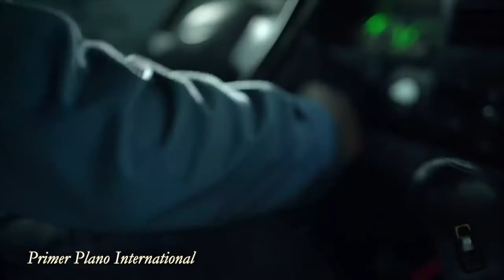Blindado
Año: 2019
Duración: 82 min.
País: Argentina
Disponible: Mundo
Dirección: Eduardo Meneghelli
Guion: Leonel D'Agostino
Fotografía: Gustavo Biazzi
Reparto: Gabi Peralta, Aline Jones, Luciano Cáceres, Luis Ziembrowski, Facundo Aquinos, Lautaro Delgado, Esteban Menis, Gonzalo Urtizberea
Género: Acción. Drama | Robos & Atracos
Sinopsis: Tras la muerte de su mujer y su hija en un accidente, Luna cae en un profundo pozo depresivo. Hasta que un día, tiene un sueño revelador: se ve a sí mismo manejando un auto y llevando a Selva, una mujer de limpieza de la empresa para la cual trabajaba, junto con su hijo Beni. Luna se propone llevar a cabo una misión: salvar a la mujer y al niño del sueño, aún sin conocerlos. Para esto recupera su trabajo como chofer en una empresa de camiones de caudales, donde también trabaja Selva, la mujer de su sueño. Luego de seguirla, confirma sus sospechas: la mujer tiene un hijo. Cuando Luna entiende que Selva es la mujer del sueño, su vida vuelve a tener sentido. Decide ayudarla, proveerle un futuro mejor a ella y a su hijo, y prepara un arriesgado plan para lograrlo.

Armored
Year: 2019
Duration: 82 min.
Country: Argentina
Availability: World
Director: Eduardo Meneghelli
Script: Leonel D'Agostino
Photography: Gustavo Biazzi
Cast: Gabi Peralta, Aline Jones, Luciano Cáceres, Luis Ziembrowski, Facundo Aquinos, Lautaro Delgado, Esteban Menis, Gonzalo Urtizberea
Genre: Action. Drama | Robberies & robberies
Synopsis: After the death of his wife and his daughter in an accident, Luna falls into a deep depression. Until one day, he has a revealing dream: he sees himself driving a car and taking Selva, a cleaning woman from the company he worked for, along with his son Beni. Luna sets out to carry out a mission: save the woman and the child from sleep, even without knowing them. For this, he recovers his job as a driver in a trucking company, where Selva, the woman of his dream, also works. After following her, he confirms her suspicions: the woman has a son. When Luna understands that Selva is the woman in the dream, his life makes sense again. He decides to help her, provide a better future for her and hers, her son, and prepares a risky plan to achieve it.